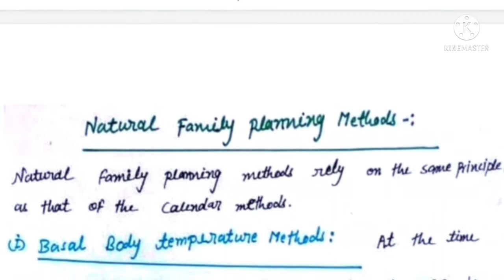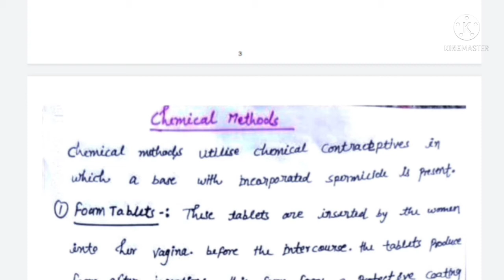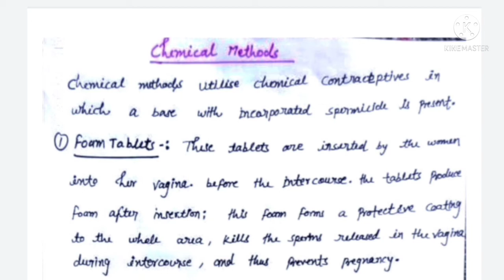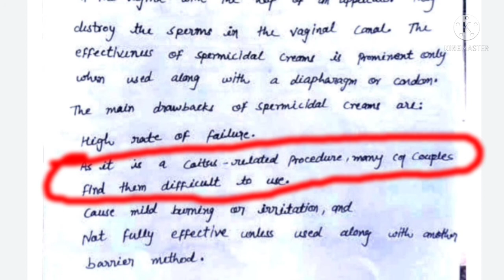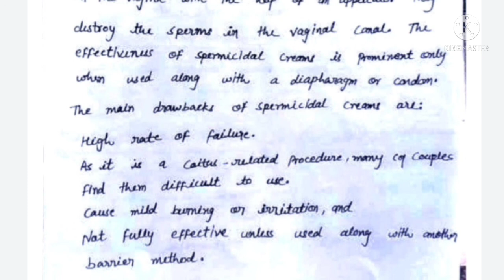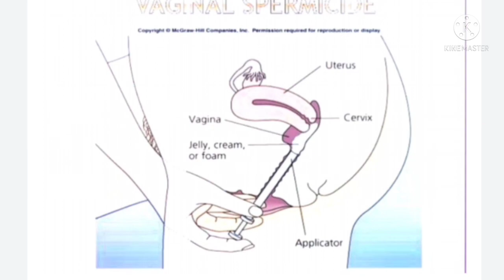social pharmacy||Natural family planning methods & chemical methods ||D.pharma 1st year by v.k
D.pharma 1st year ki new book
D.pharma ka new according to new syllabus by the pci
D.pharma 1st year according to new syllabus ki संपूर्ण classes हमारे इस चैनल में